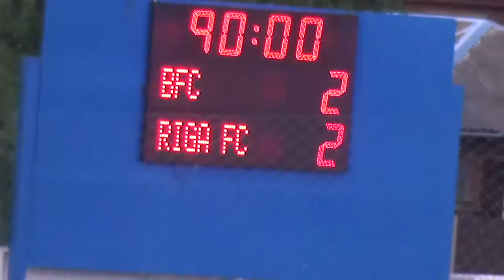BFC Daugavpils - Riga FC